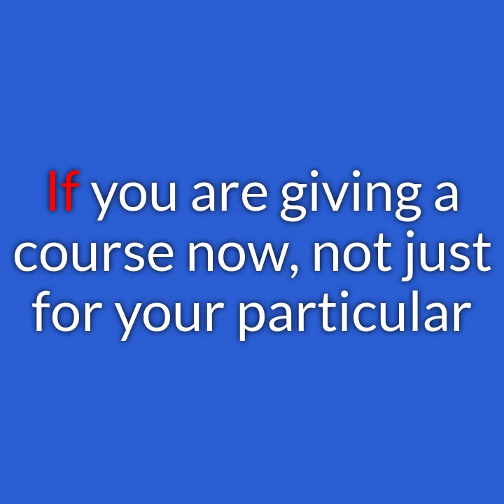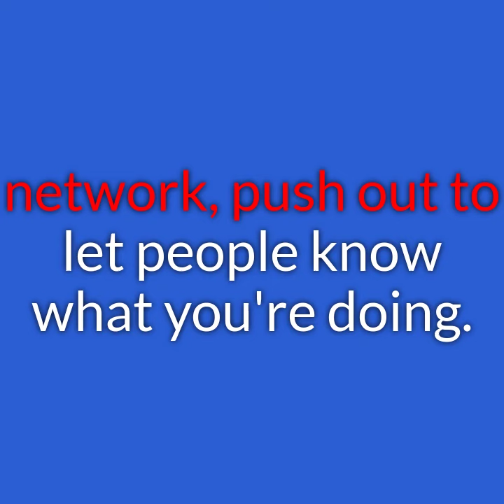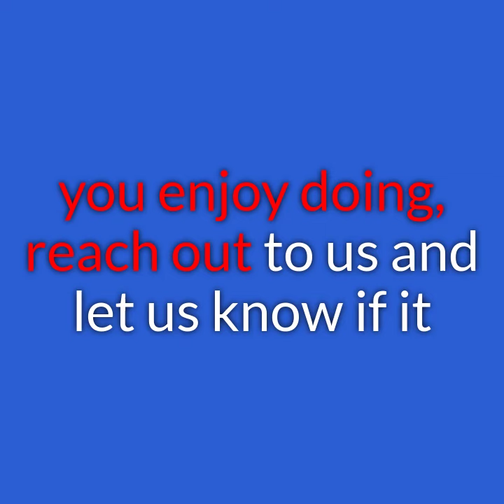Headliner Gretchen Villegas 2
Attention non profits and volunteers. Generation Bold: The Fountain of Truth podcast, explores the success protocols of Horizon: Empower the Orphans, with CEO
CEO Gretchen Villegas.
She has recently been accepted at Chief,  a space for the most powerful women in leadership to find innovative solutions for global issues. Discover:
· How to create meaningful success measures for your organization or business
· How to empower employees and volunteers.
Check out Generation Bold on iTunes, i Heart, Google Podcasts and give us a rating...we are out to make sure we have longevity equality for all.